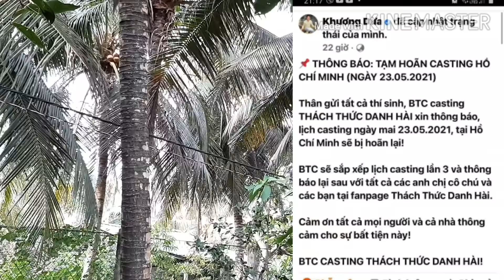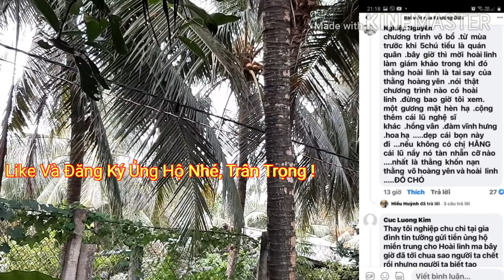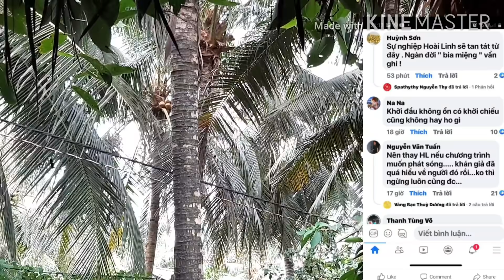Chương Trình TTDH Hoài Linh Ngồi Ghế N.óng Có Chuyện Rồi. Khán Giả Nói Gì?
Cụ thể như thế nào mời các bạn xem videos!
Chúc các bạn và gia đình khỏe và bình an !
CẢM ƠN VÀ RẤT HÂN HẠNH ĐƯỢC LÀM QUEN VỚI QUÝ VỊ VÀ CÁC BẠN !
TUYÊN BỐ MIỄN TRỪ CÁC TRÁCH NHIỆM PHÁP LÝ:
►Các thông tin được tập hợp từ nguồn chính thống của Việt Nam, cơ sở thực tế có chọn lọc, các bình luận đánh giá dựa trên quan điểm cá nhân, Kênh không cố tình công kích hay phỉ báng bất cứ cá nhân, tổ chức nào!
► Xin quý khán giả không đề cập tới các vấn đề chính trị đi quá mức nhằm mục đích kích động đảng phái và các vấn đề liên quan đến chính trị, vi phạm pháp luật.
► Kênh không chịu bất cứ trách nhiệm nào liên quan đến các bình luận của khán giả trên Youtube. * Lưu ý: Kênh Kênh sở hữu tất cả tư liệu được sử dụng trong tất cả Videos của kênh, nghiêm cấm mọi hành vi sử dụng hình ảnh, nội dung và các vấn đề liên quan đến videos, khi chưa được cho phép, vi phạm bị truy cứu trách nhiệm và bồi thường theo yêu cầu.